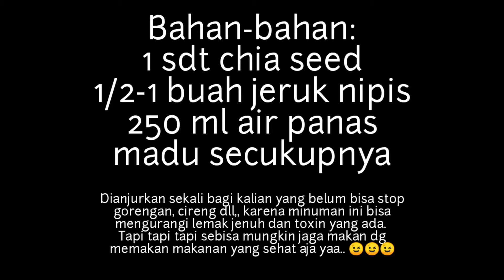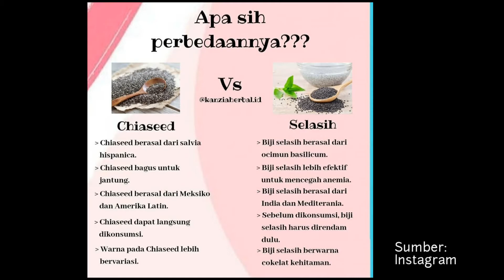Resep JSR || Detox Gorengan || Detox Cireng || Resep Dr. Zaidulakbar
Resep Detox Gorengan

Bahan-bahan:
1 sdt chia seed
1/2-1 buah jeruk nipis
250 ml air panas
madu secukupnya

Dianjurkan sekali bagi kalian yang belum bisa stop gorengan, cireng dll,, karena minuman ini bisa mengurangi lemak jenuh dan toxin yang ada.
Tapi tapi tapi sebisa mungkin jaga makan dg memakan makanan yang sehat aja yaa.. 😉😉😉